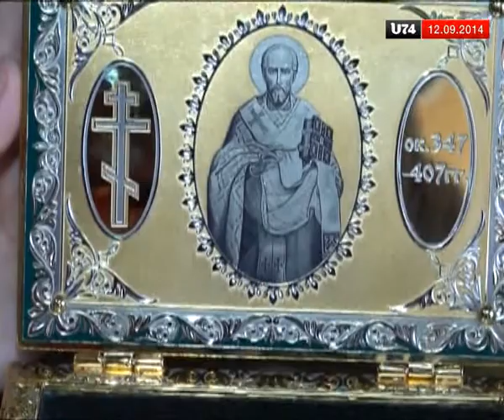14 сентября в Златоусте состоится большой православный праздник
14 сентября  в Златоусте состоится  большой православный праздник

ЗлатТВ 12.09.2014